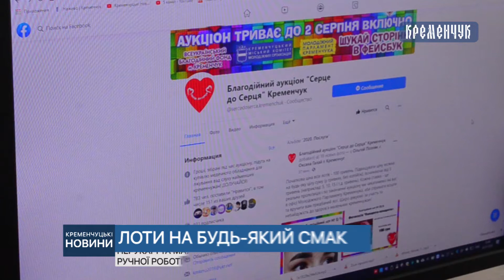Перукарі пропонують придбати послуги та вироби ручної роботи в рамках аукціону «Серце до серця»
Перукарі та майстрині пропонують придбати послуги та вироби ручної роботи в рамках онлайн-аукціону «Серце до серця»